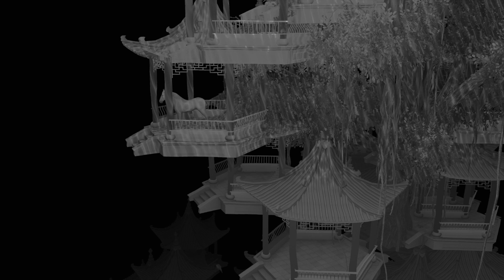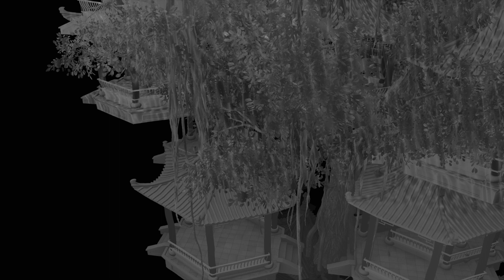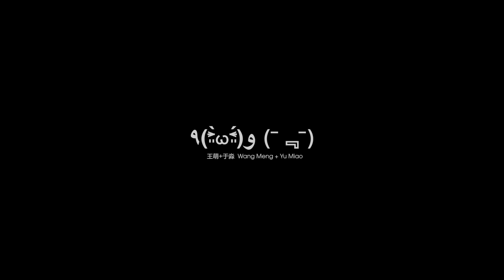Grain Rain Wang Meng+Yu Miao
Wang Meng+Yu Miao
Grain Rain Music Video
composer/arrangement: Wang Meng+Yu Miao
porducer/mixing:Yan Jun
Music Video: Wang Meng

Our first album will release on 10th July!